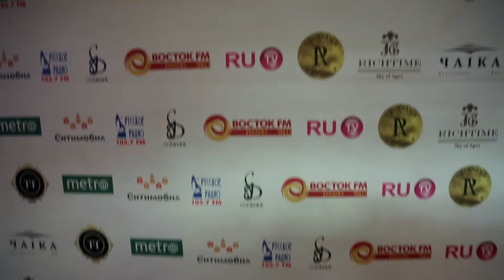Презентация клипа Авраама Руссо и Согдианы.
Official Channel of Producer Sofiya Ghulyan.

«ETOILE» - одно из ведущих агентств по предоставлению услуг в PR-индустрии на территории России и Армении.
Продюсер : София Гулян

Наша специализация – PR, продюсирование, реклама, online-коммуникации, включая социальные медиа, event-менеджмент.

Мы эксперты по направлениям - продвижение начинающих артистов, музыкальное продюсирование творческих проектов, организация мероприятий любого масштаба, подбор артистов - российских и зарубежных, а также съемка и продвижение музыкальных видеоклипов.

«ETOILE» - это:

Связи с общественностью и прессой
Обслуживание высочайшего класса 24 часа в сутки
Динамичное предоставление услуг
Богатый опыт и профессионализм
Работа в команде
Конфиденциальность

Выбирая нас – вы выбираете лучшее!